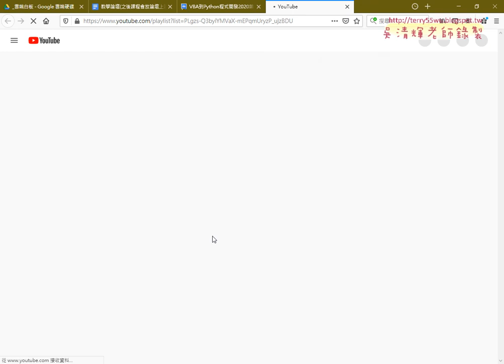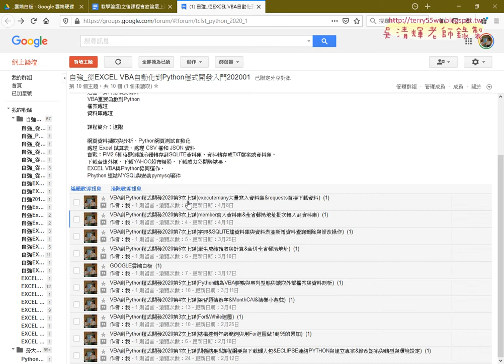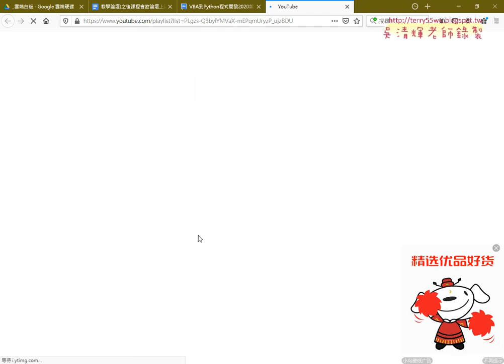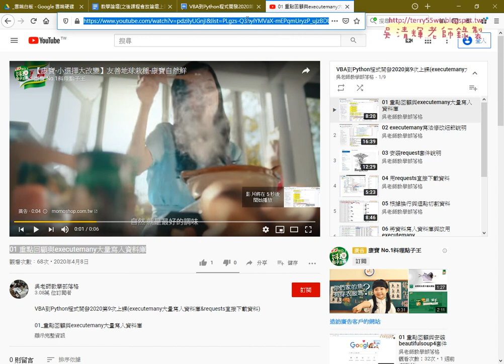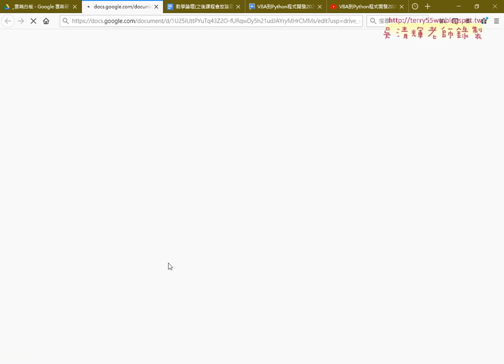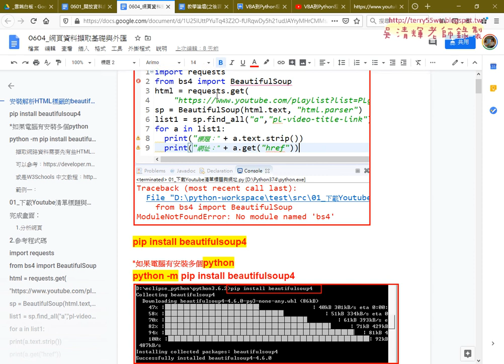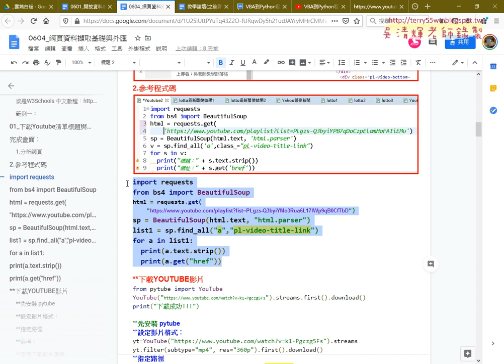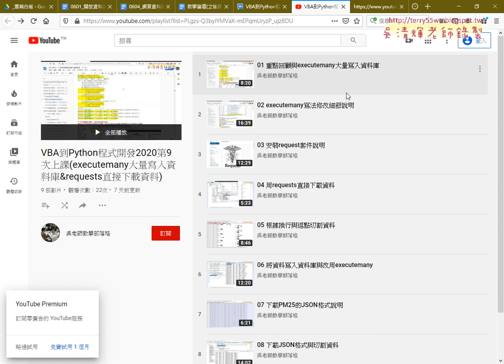01 重點回顧與安裝beautifulsoup4套件